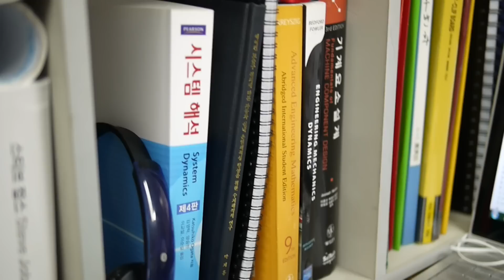Hacked GF2 Movie Test 1(25mm F1.4)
1080i/60fps I guess. 32Mbps.